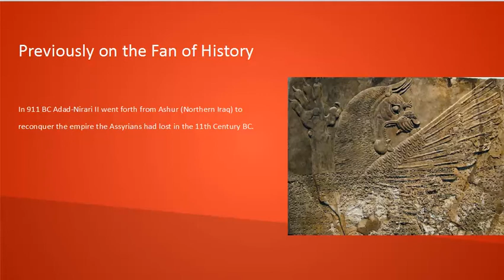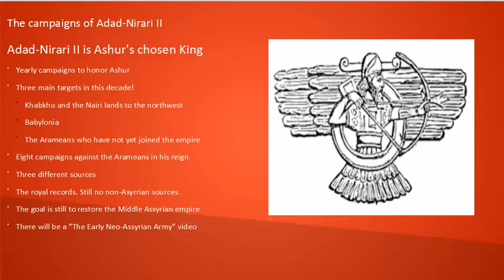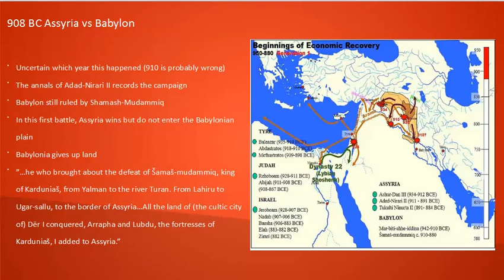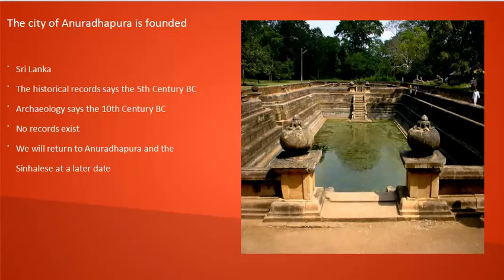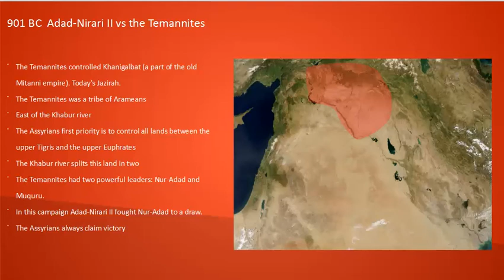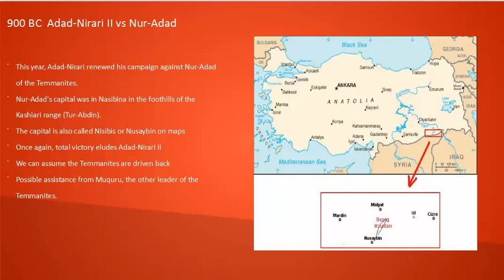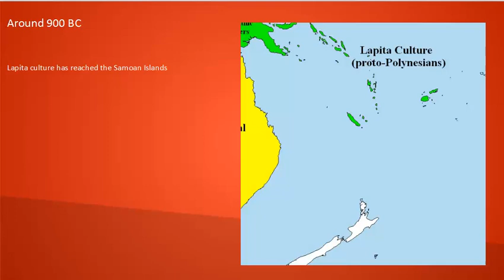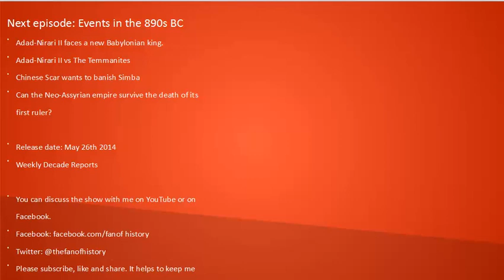Events of 909-900 BC Assyria attacks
Adad-Nirari II starts off the Neo-Assyrian Empire. These are the 3rd to 12th year of the empire, featuring battles with the Arameans, the kingdom of Sukhu and with Babylon itself.